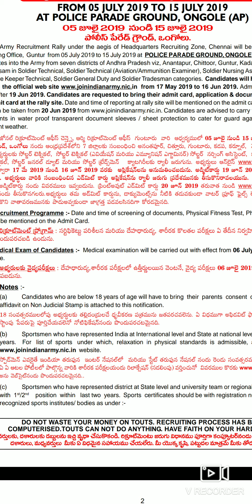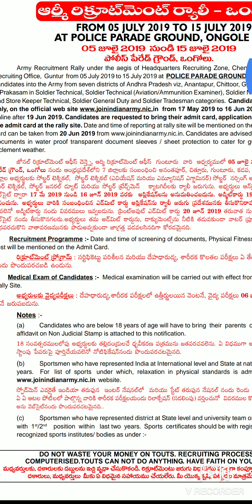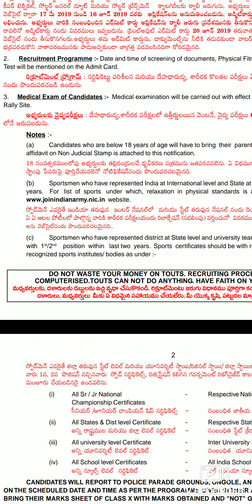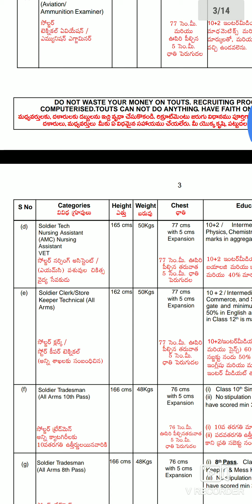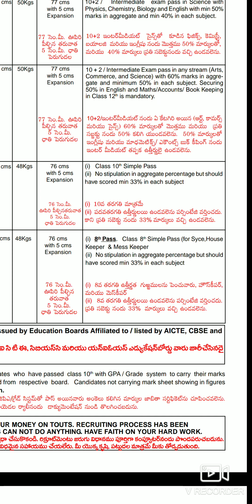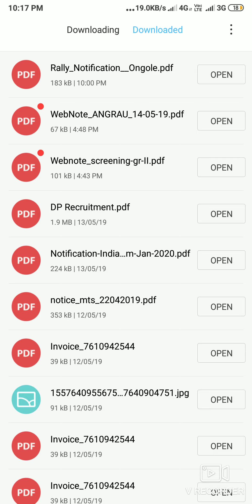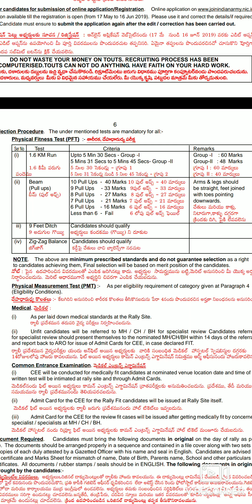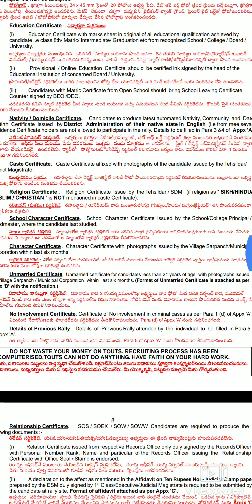ARMY RALLY ONGOLE ANDHRAPRADESH ARMY RALLY RALLY RALLY 2019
ARMY RALLY ONGOLE ANDHRAPRADESH ARMY RALLY RALLY RALLY 2019 JULY RALLY IN ONGOLE 8TH PASS JOBS 10TH PASS JOBS INTER JOBS I RALLY RALLY RECRUITMENT RECRUITMENT 2019 JUNE JULY 2029 JOBS